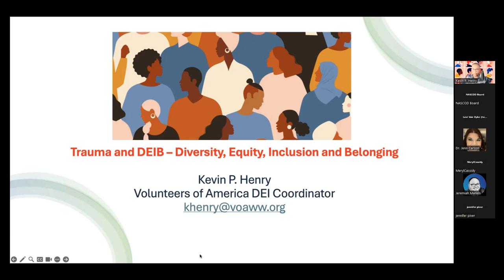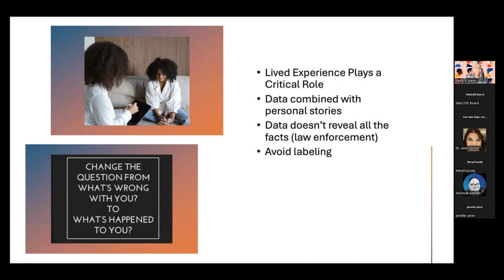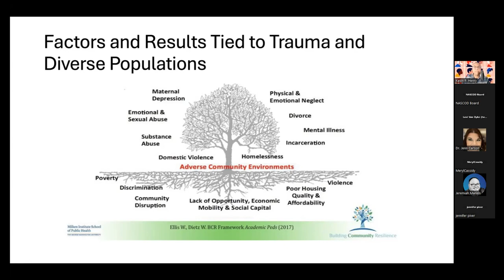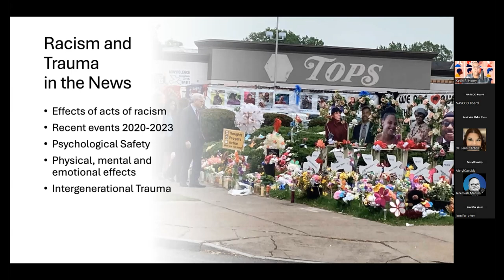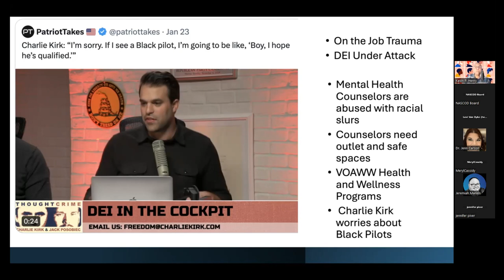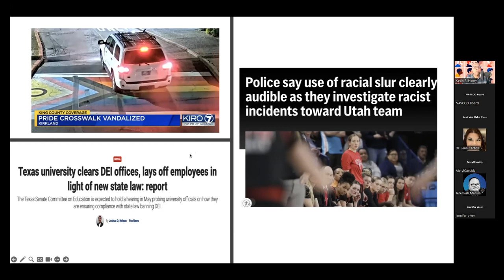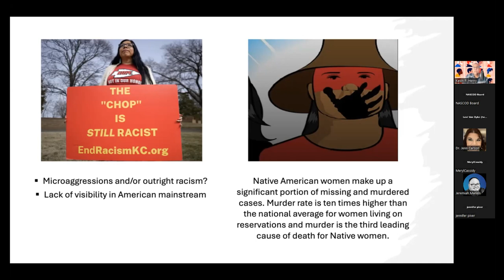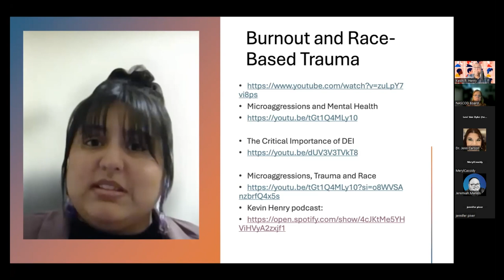Racism and Trauma - Webinar Trauma Informed Care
Research has shown that there is a connection between incidents of racism and discrimination and the effects on physical and mental health.